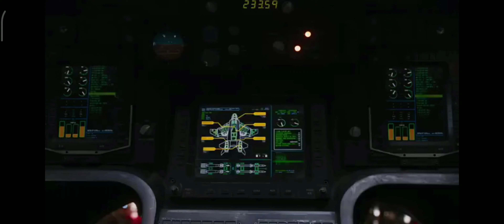captain America, iron man vs Loki /THE AVENGERS